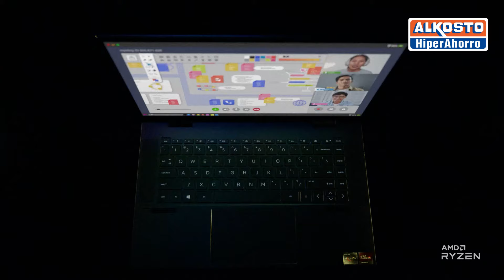Computadores con procesadores AMD en Alkosto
Navega, trabaja y juega sin límites con la mejor duración de batería gracias a una portátil con AMD. ¡Cómpralo en Alkosto!